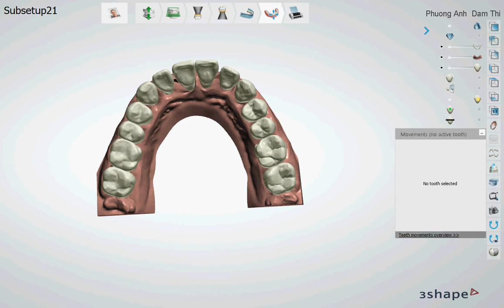Demo điều trị khe thưa, vẩu, răng xoay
Kỷ nguyên kỹ thuật số đã mang tới những thay đổi mạnh mẽ trong lĩnh vực chỉnh nha!
Và Bác sĩ khi có công nghệ trong tay sẽ mang lại hạnh phúc cho bệnh nhân bởi vì
Luôn luôn có thể thử nghiệm trên mô hình và tiên lượng các hướng điều trị khác nhau, lựa chọn giải pháp tối ưu nhất cho bệnh nhân!